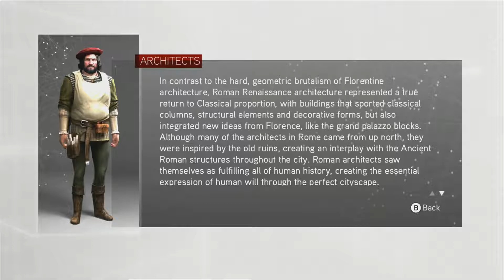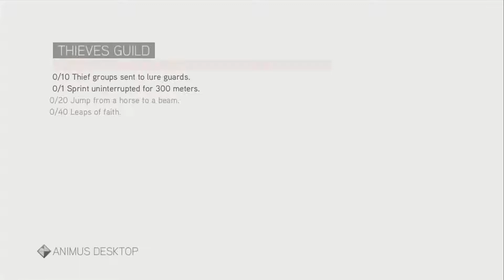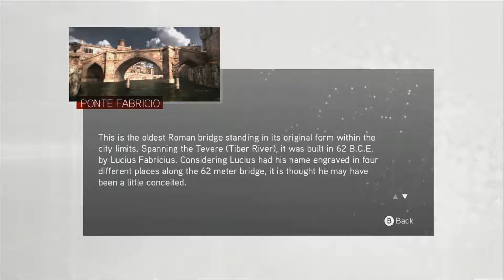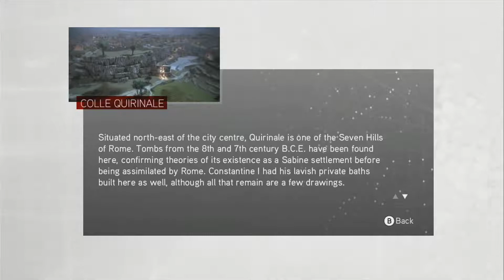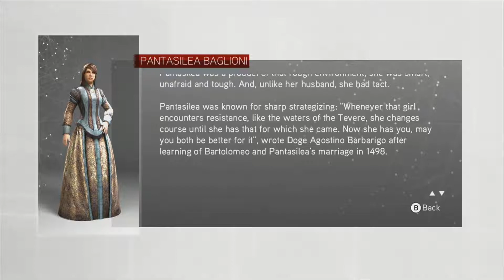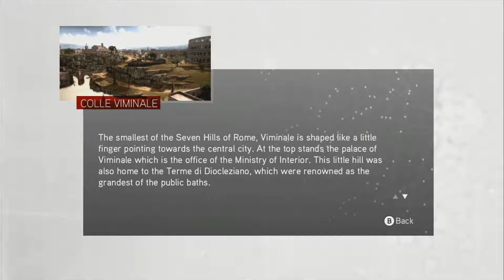Assassin's Creed Brotherhood Walkthrough | Part 11 - Bartolomeo and Pantasilea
Part 11 of Assassin's Creed Brotherhood 100% Synchronization Walkthrough

Intro/Outro Music:

Provided by Orbital Music with information provided below

Epic Intro Music!

Song: Machinimasound - Rallying The Defense